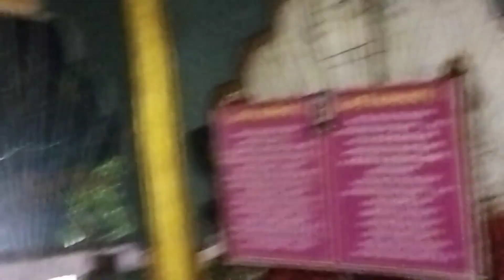बाळूमामांचे सवंगडी Balumama Vlog - 69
The heart-wrenching function of the mother took place in ancient times
हा vlog खास तुमच्यासाठी...खरंच खूप आनंद मिळवला आणि तोच घेऊन आलोय आपल्यासाठी !.
बाळूमामा Vlog
बाळूमामा Serial

बाळूमामा व्हलॉग ,बाळूमामा सिरीयल,बाळूमामा मंदिर,कर्नाटक मंदिर,भारतीय संस्कृती,भारतीय परंपरा,इंडियन,मराठी व्हलॉग,बाळूमामा मंदिर बुदनूर,ता.सौन्दत्ती,बेळगाव मंदिर,बाळूमामा बकरी,बाळूमामा कथा,बाळुमामाची गाणी,

You will also find pleasure in listening to the stories of the time with the saint Balumama. Balumama web series is one of the most popular Divotional web series of Marathi language.